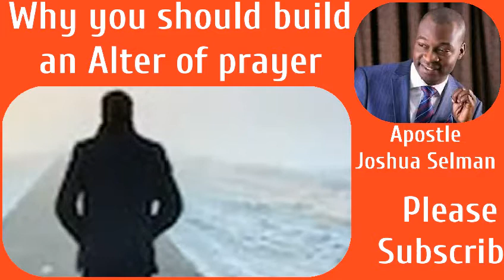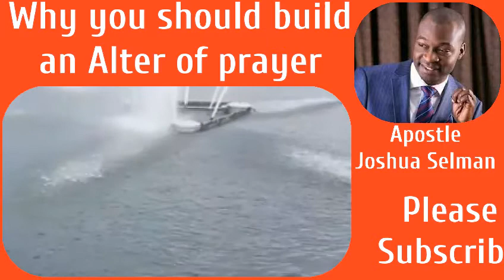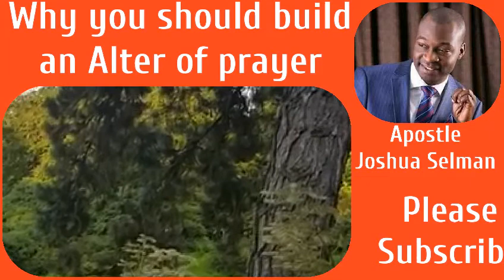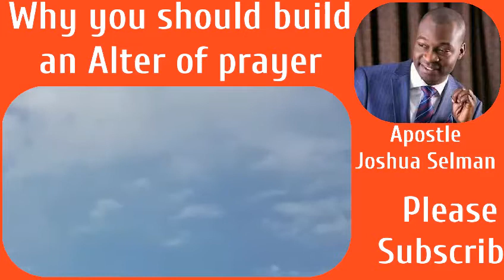Why you should build an Alter of prayers, Apostle Joshua Selman, Please Subscribe.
Holy Spirit impact Channel  is a Communication Tools  for Spreading the Gospel of salvation which is centered on Anointed selmons, powerful prayers, inpactation of the grace for holiness, hope, Love, peace and reconciliation back to God while  prepare for the Lord's coming.